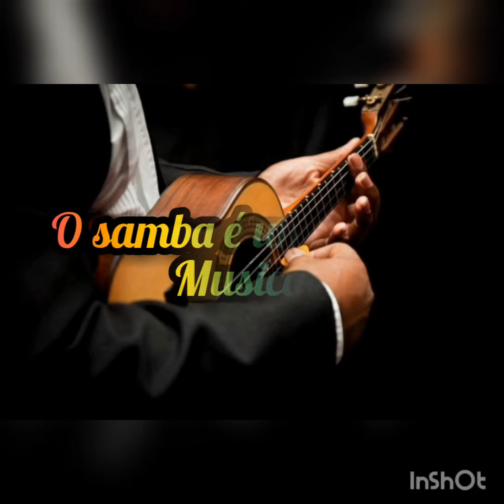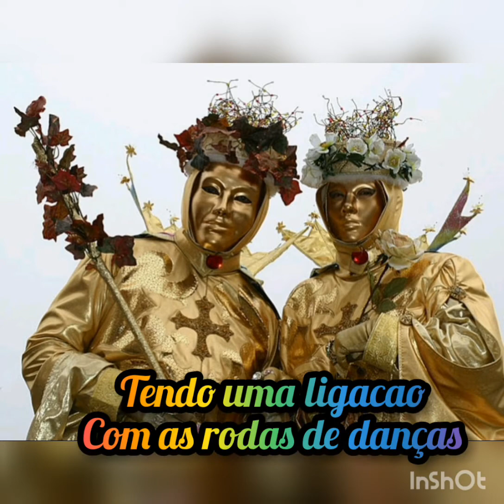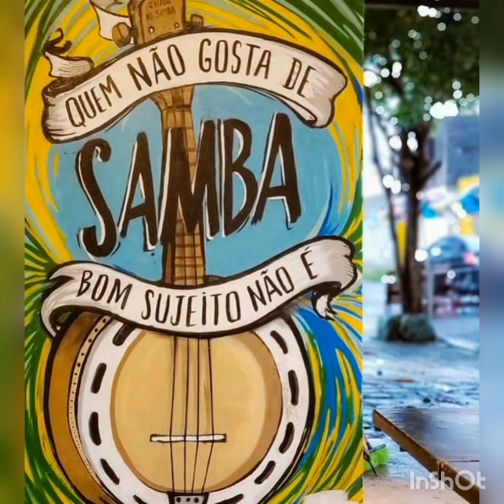homenagem ao dia nacional do samba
video em homenagem a esta data tao impotante dia 2 de dezembro dia nacional do Samba.